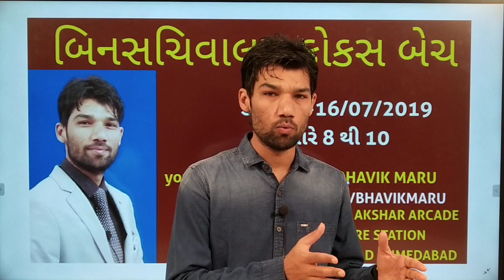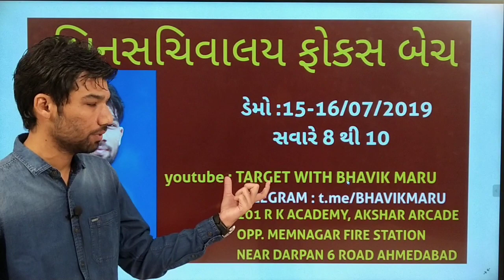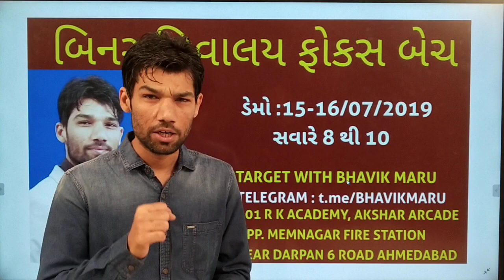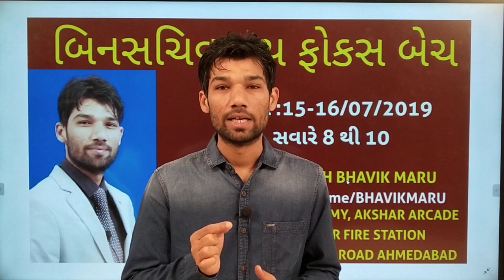NEW BATCH BINSACHIVALAYA બિનસચિવાલય